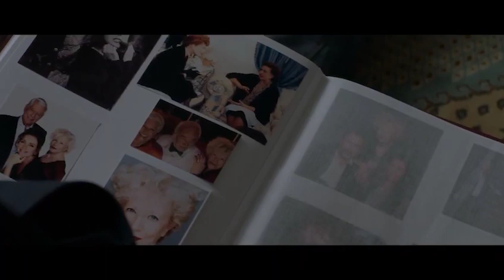Achero Mañas y Gala Amyach presentan Un mundo normal - Cines Lys Valencia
Achero Mañas y su hija, la actriz Gala Amyach, presentan su próxima película UnMundoNormal a los clientes de Cines Lys Valencia.

Sinopsis:
Ernesto (Ernesto Alterio), un director de teatro excéntrico e inconformista, recibe la noticia de la muerte de su madre. Camino al cementerio roba el ataúd para tirar el cadáver al océano, como era su deseo. Su hija (Gala Amyach), cansada de sus locuras, le acompaña con la intención de hacerle cambiar de idea. En el viaje descubrirá que su padre no es ningún loco, y que uno debe ser fiel a sí mismo aunque esto, a veces, suponga ir en contra de la opinión de la mayoría.